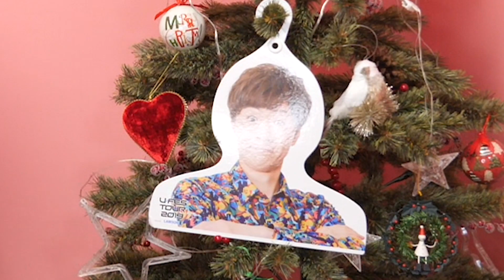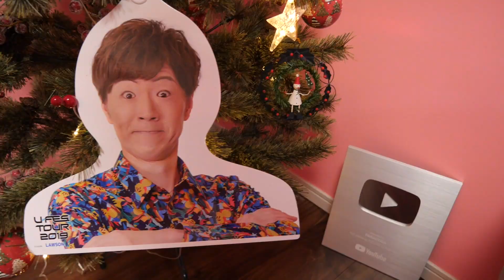【1万円】撮影部屋をクリスマス仕様に大改造してみた！